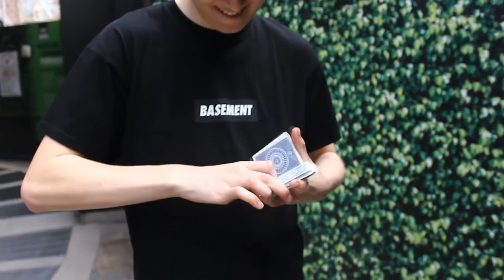B R O A D G A T E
So my exams are finished, so I am back, I went up to London to meet Elliott as I haven't seen him in ages due to us both revising over the past 2 months, and more. We found some nice place to film so we made a video, I know I have already made a lot of cardistry videos this year, for the short amount of videos that there has actually been, but I hope to do more vlogs over the summer.

Camera: Csnon EOS 600D
Thumbnail Software: Adobe Photoshop CS6
Editing Software: Sony Vegas Pro 12

Hope you enjoyed and goodbye.